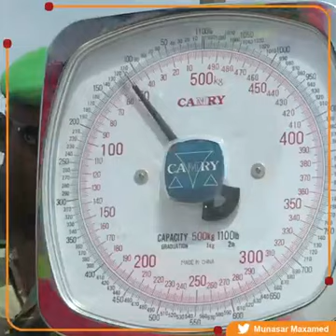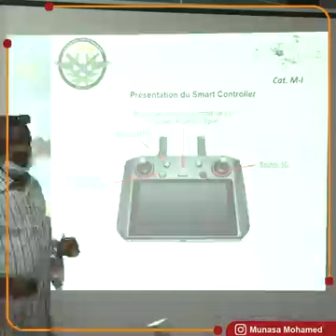werarki xerada xalane